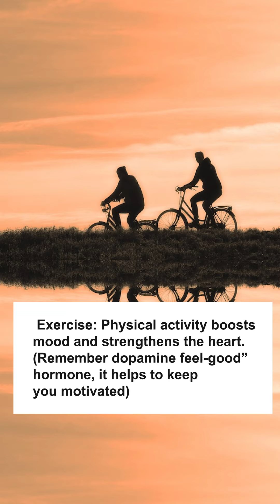Stress Management Simple Ways to Protect Your Heart